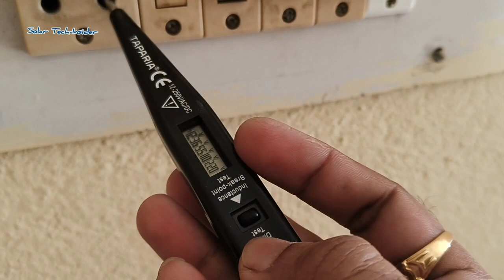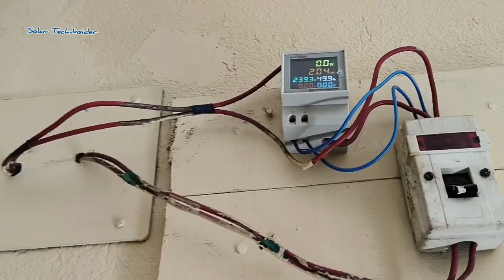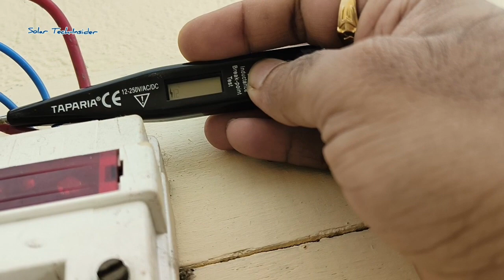Voltage Tester (AC/DC)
Taparia Line Tester Display wala.